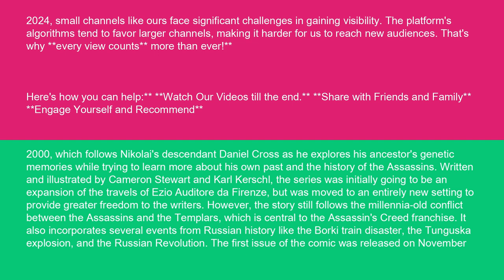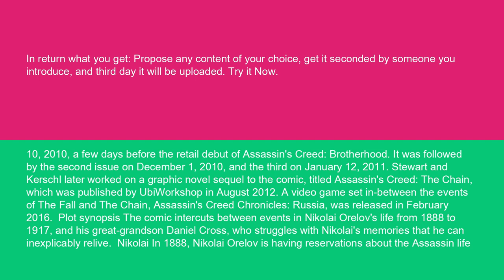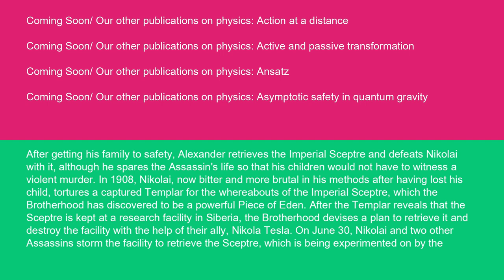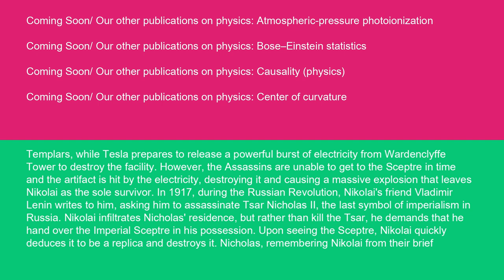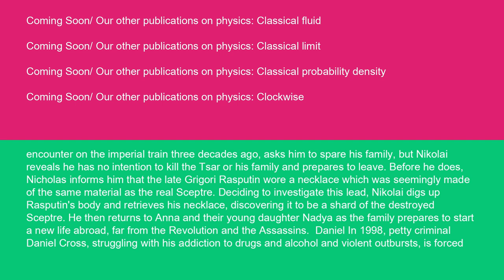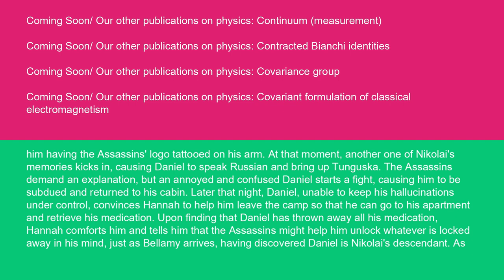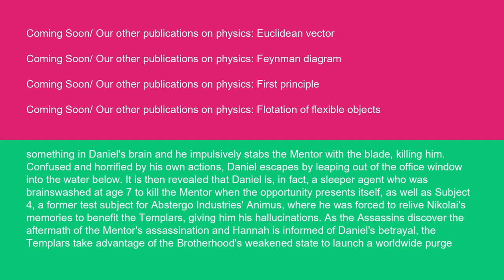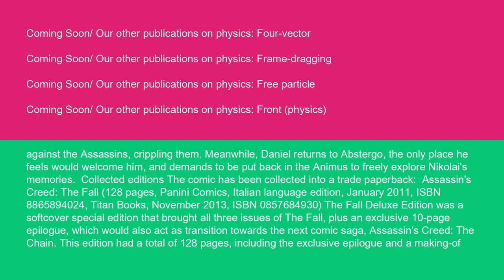Physics Assassin's Creed The Fall 15 10 24